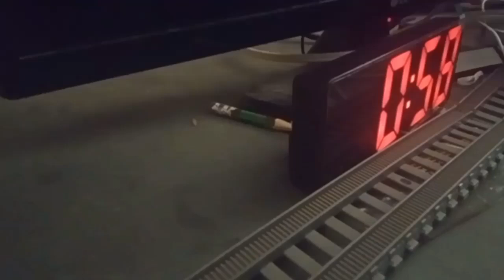The Tomy & Trackmaster Adventures of Thomas the Tank Engine episode 71 James to the Rescue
You are not expecting of the next episode to be uploaded next week since I trying my very to end Season 3 by early November.

Here's another rewrite of an Sharon Miller Episode from Season 15.